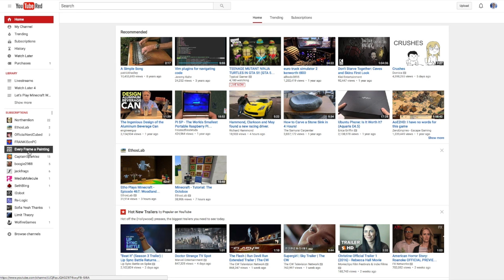A Big Problem With YouTube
Repost share and change this video!

Today I talk about a big problem with YouTube at the moment. The fact a YouTuber with 10 million subscribers will struggle to get 1 million views on a video. And I give a few tips on how YOU! Can help solve this problem today!

Want to know when things are happening before they happen?!